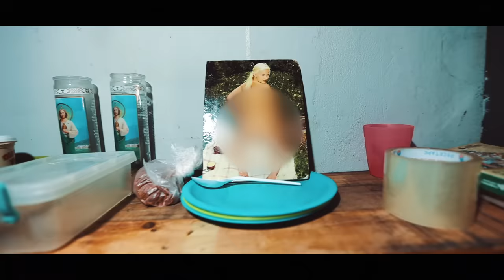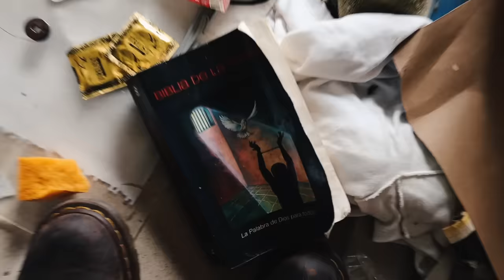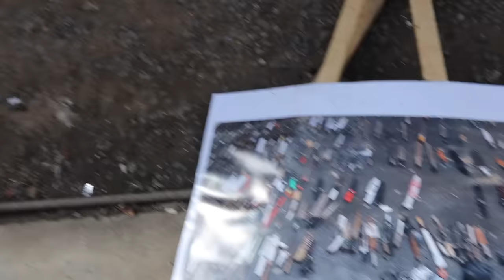¡ENTRÉ A LA PRISIÓN MAS PELIGROSA DE MÉXICO Y FUI EL PRIMERO! 😰 (PENAL DEL TOPO CHICO)